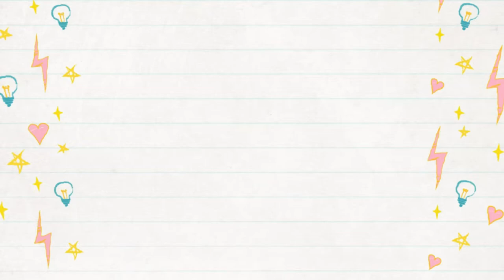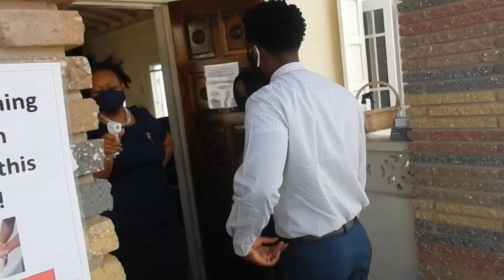1st Sunday Back to Church Building